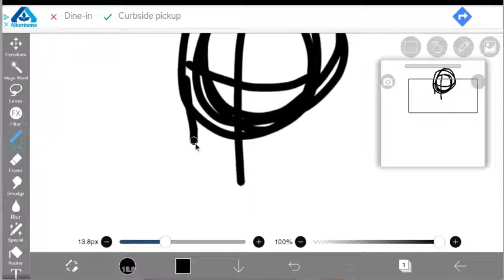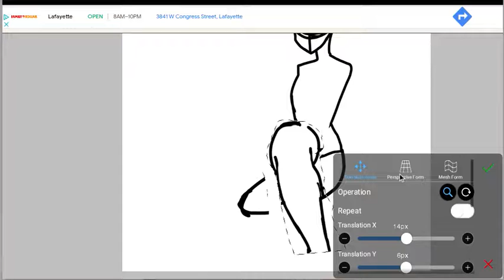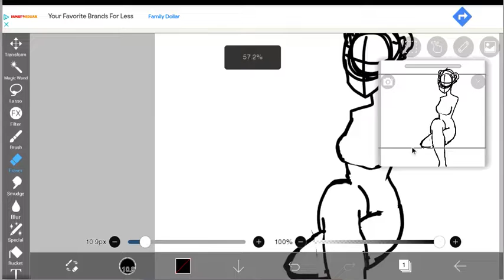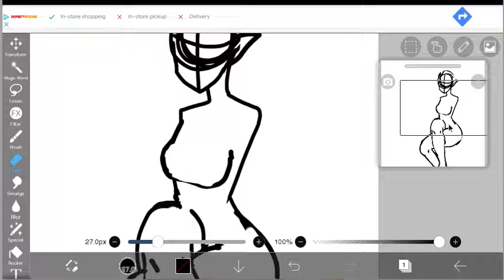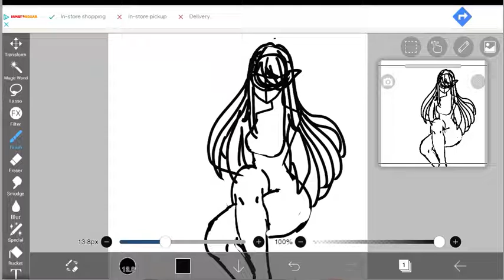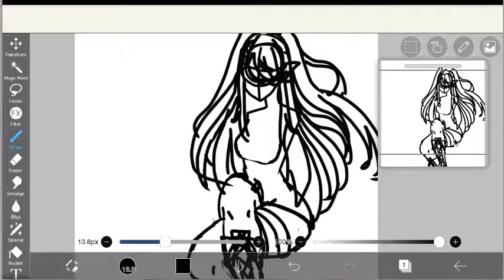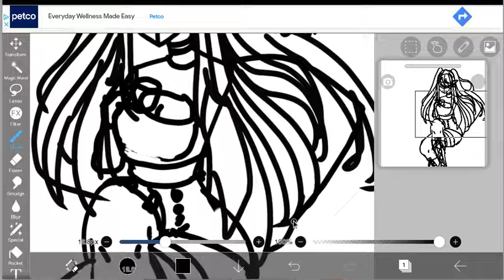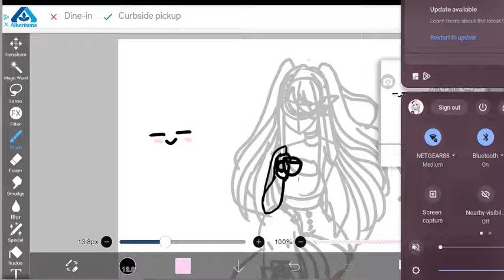tea at Cora's part 1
2nd video sorry if not good this is part 1 so yea dont ask about the thumnail